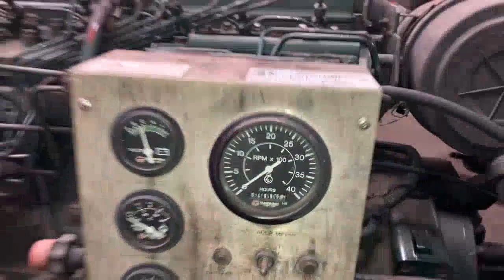PERKINS 1006-6 HYDRAULIC POWER UNIT YA70350 U600250A 1-25-23